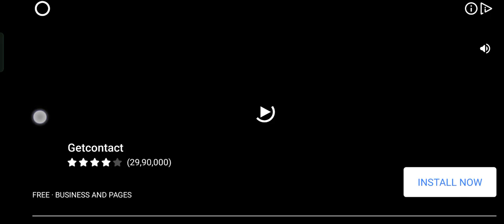at 170 high speed Indian train simulator ICF red hd